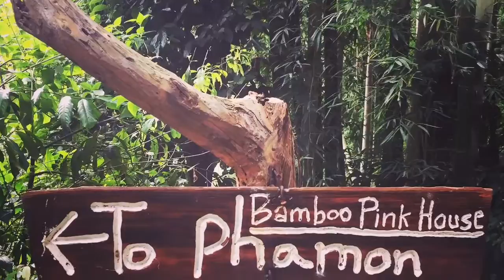Ban Pha Mon in September 2016